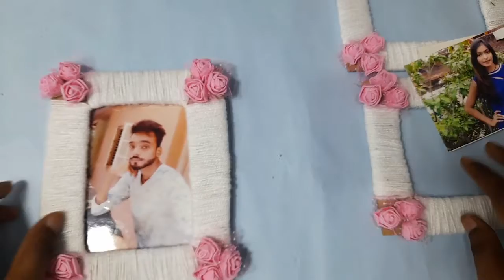How To Make Collage Photos Frame | With wool AND CARD BOARD And Other Decoration Things/photo frame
And cardboard
Plz share my videos
Gullu art and craft creations